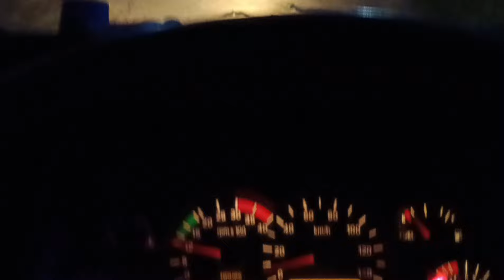nikal Gaye Bengaluru City se 🚛 loading confirm 😍||150 km khali || truckvlog trucklife@Gj12walevlog